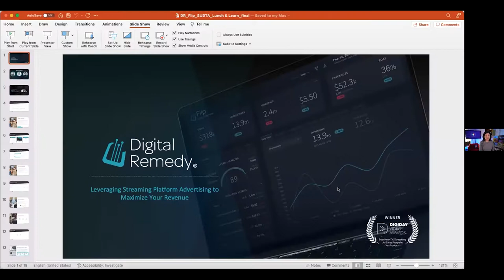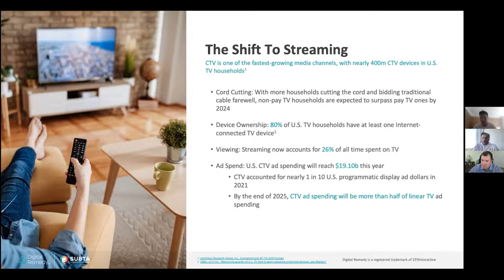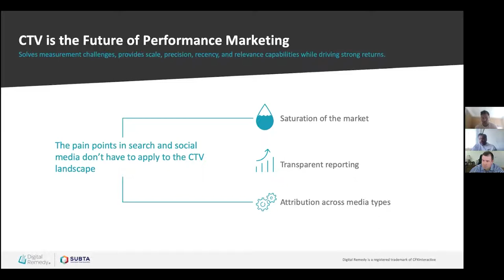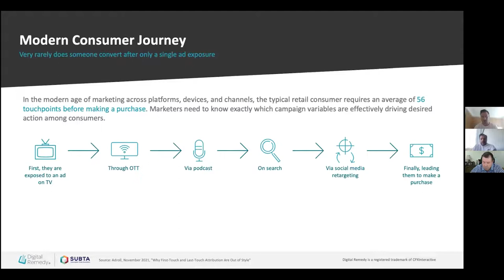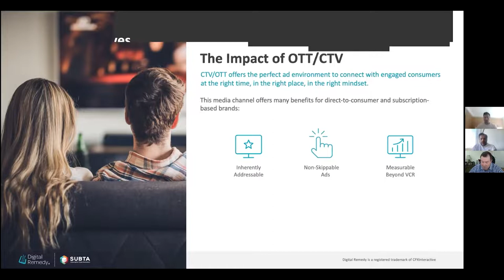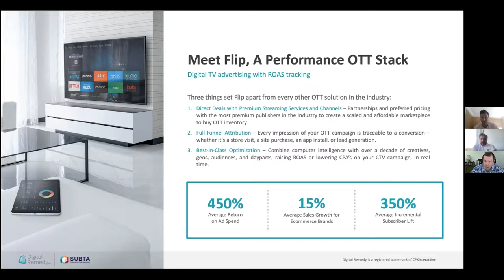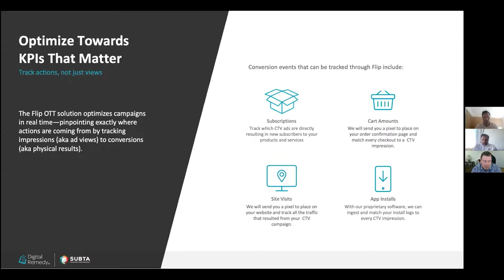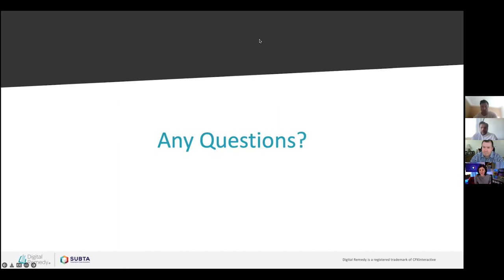Webinar: Leveraging Streaming Platform Advertising to Maximize Your Revenue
In this webinar, the Digital Remedy Team explains how direct-to-consumer (DTC) and subscription-based marketers can reach and resonate with valuable consumers, boost account sign-ups, and maximize revenue using over-the-top (OTT) and connected TV (CTV) advertising.

Special guest Kar Paramasivam, VP of Growth at Blue Apron, joins to discuss how a strategic partnership with Digital Remedy has helped increase subscriptions and drive new customers. Discover why Digital Remedy is a top media execution partner for DTC and subscription brands in today's increasingly competitive retail landscape and how our award-winning Flip OTT attribution platform provides full-funnel campaign measurement, including bottom-funnel metrics like new account sign-ups and app downloads, and in-depth reporting capabilities.